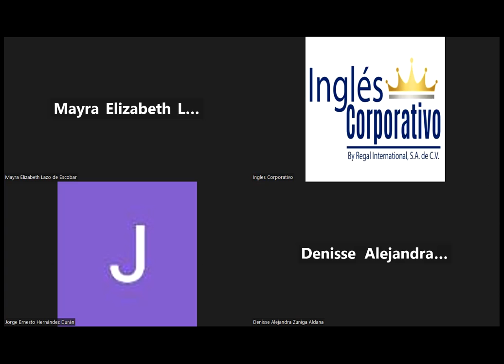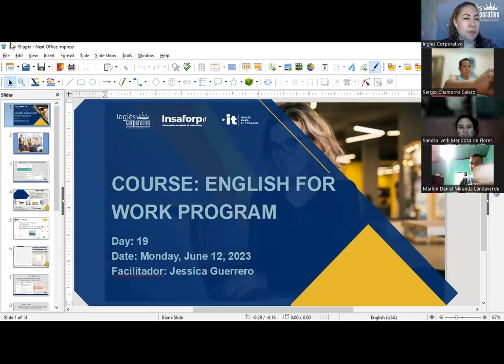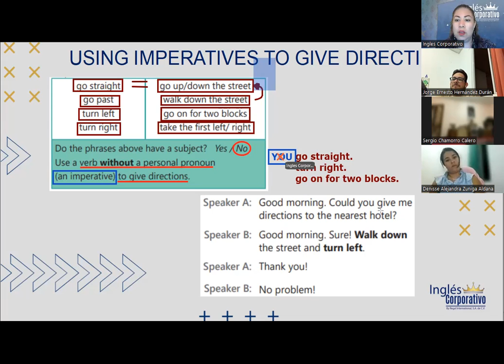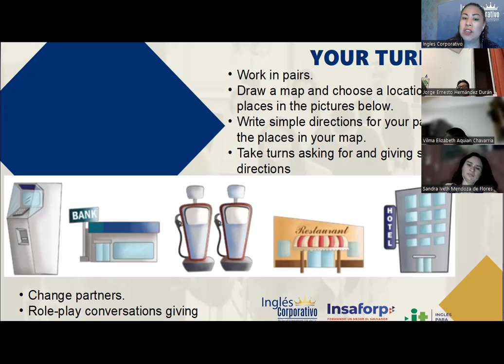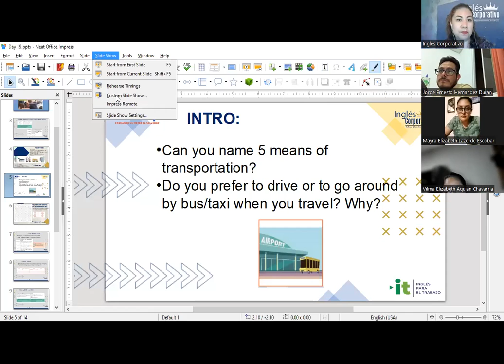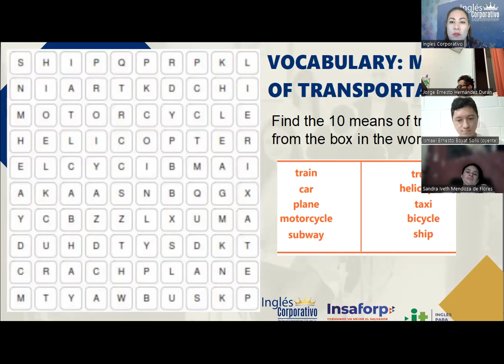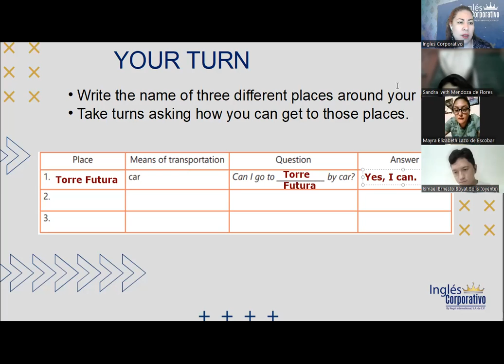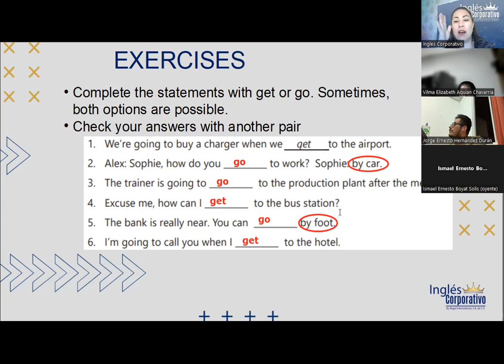Session 19- 12-06-2023-29750-8048-0078/2023-Guerrero-How to use Get and Go.